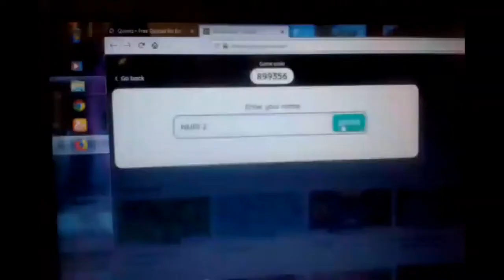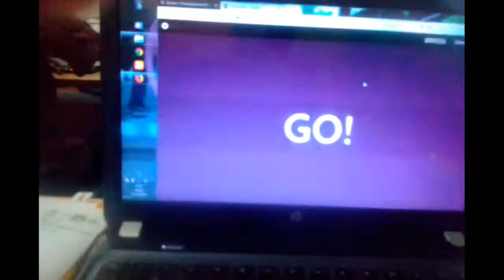STEM In 1 Final....apa kata mereka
Edukasi Pndidikan abad21 & Hots